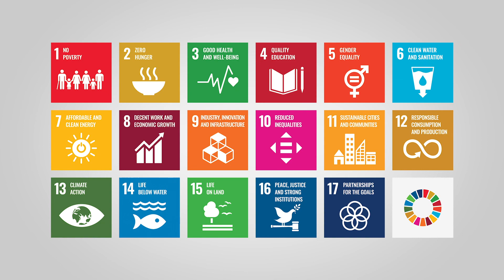SDG Thoughts: Halida Đonlagić, Turistično društvo Šiška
SDGthoughts are a series of brief videos with short insights in relation to the Sustainable Development Goals (SDGs) as part of the EU Presidency Project that is  titled "For an open, fair and sustainable Europe in the world - EU Presidency Project 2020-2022", funded by the European Union and implemented by the Association of German Development and Humanitarian NGOs (VENRO), the Portuguese Platform of Development NGOs (Plataforma ONGD), SLOGA, the NGO Platform for Development, Global Learning and Humanitarian Aid, and the European Association of NGOs for Relief and Development (CONCORD). The project activities in Slovenia are co-financed by the European Union, the Ministry of Foreign Affairs and the Ministry of Public Administration (from the NGO Fund). The views and opinions expressed do not in any way reflect those of the funders.